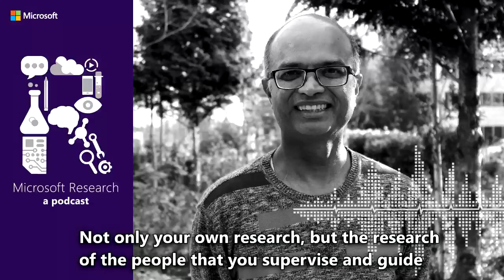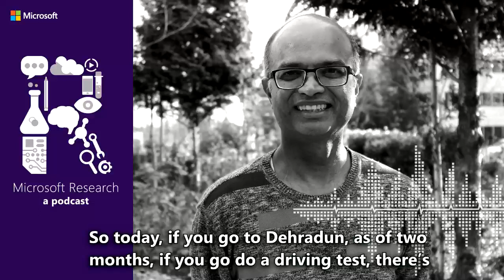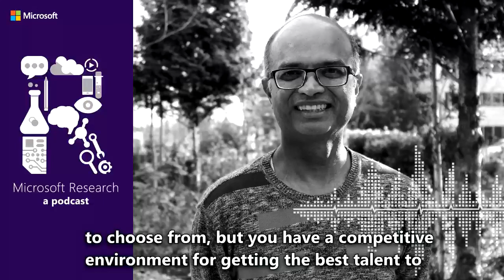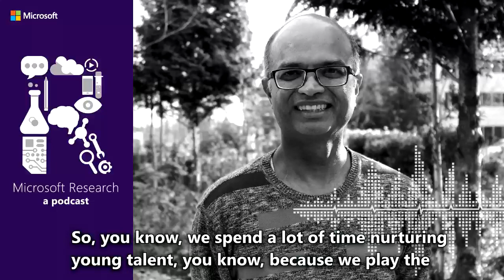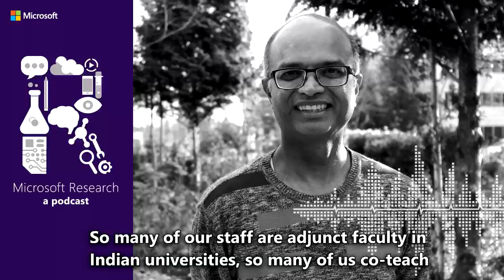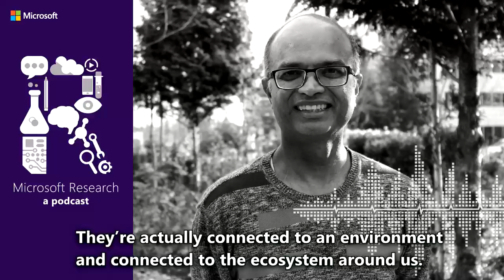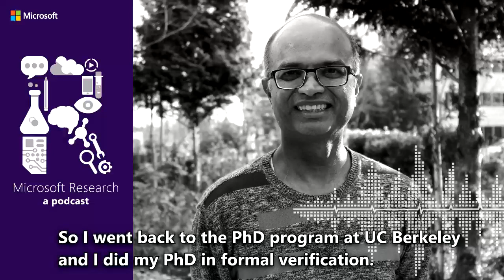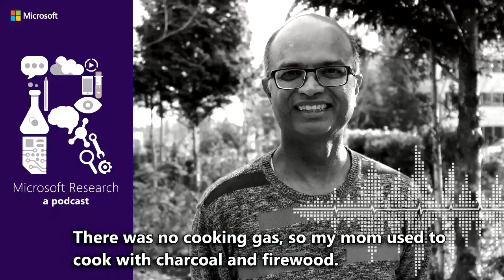Innovating in India with Dr. Sriram Rajamani [Podcast]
Dr. Sriram Rajamani is a Distinguished Scientist and the Managing Director of the Microsoft Research lab in Bangalore. He’s dedicated his career to advancing globally applicable science in the testbed that is India. He is, by any measure, a world-class researcher and leader. He’s also, as you’ll find out shortly, a world-class storyteller!

Today, Dr. Rajamani talks about the unique challenges and opportunities of leading MSR’s research efforts in India and what it takes to build a robust research ecosystem in a country of huge disparities. He also dispels some preconceptions about poor and marginalized populations and explains why ‘frugal innovation’ may be one key to solving societal scale problems.